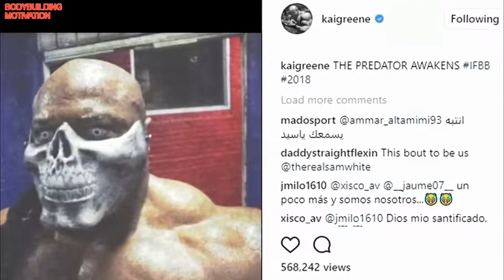MR OLYMPIA 2018 Kai Greene Comeback Confirms